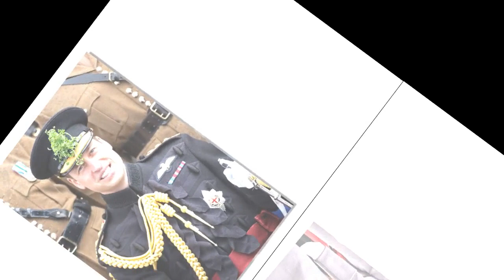“Avec William, c'est rarement oublié” : directif, impulsif, impatient… le prince de Galles difficile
“Avec William, c'est rarement oublié” : directif, impulsif, impatient… le prince de Galles difficile à vivre ?